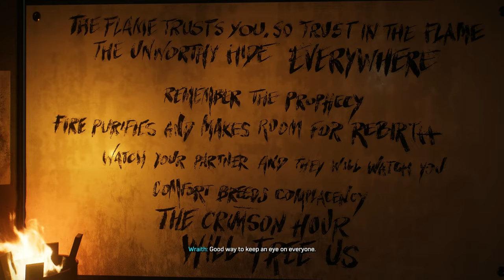Spider-Man 2 - Gameplay Walkthrough Part 9 - Everything Burns!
Marvel's Spider-Man 2 Gameplay Walkthrough Part 9! Everything Burns Gameplay!

Game played in Performance Mode!